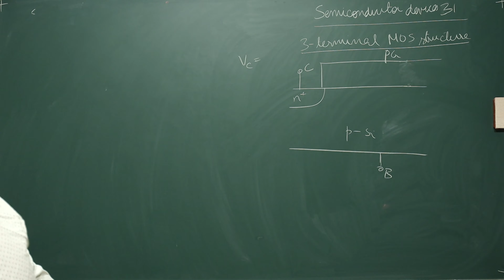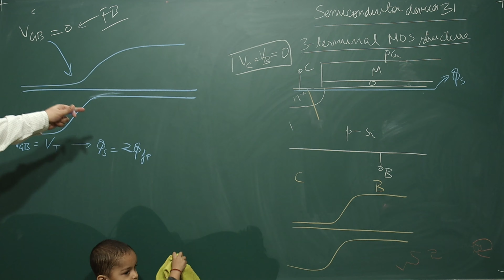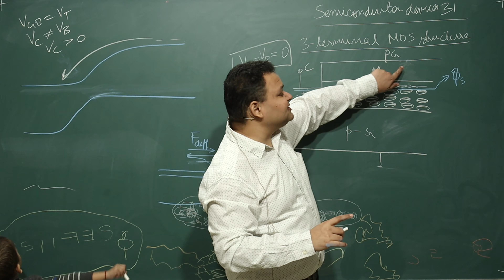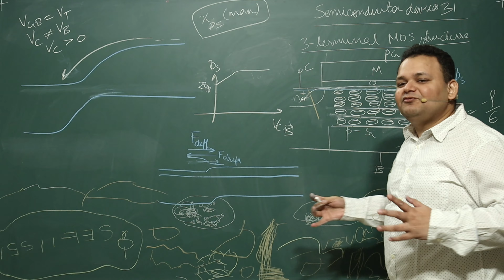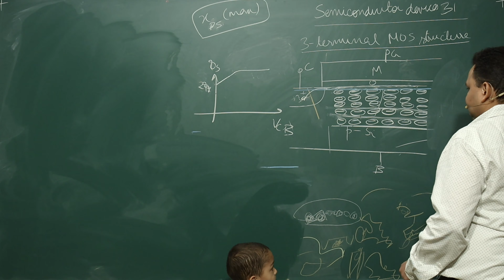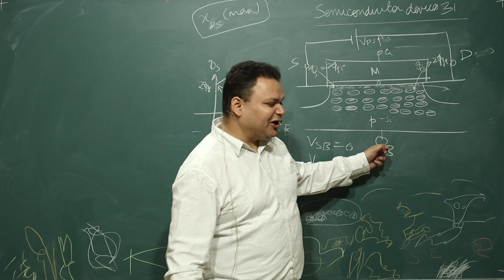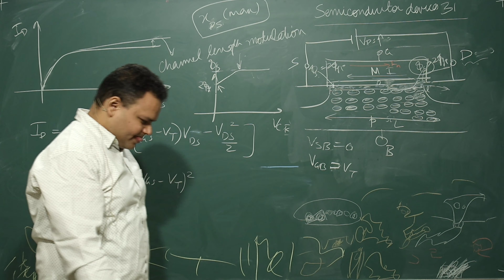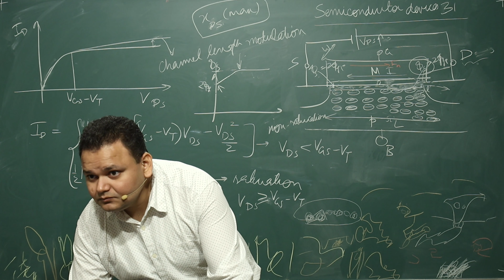Semiconductor Devices 31 (3-terminal and 4-terminal MOS structure)